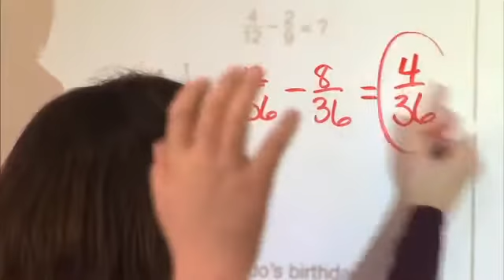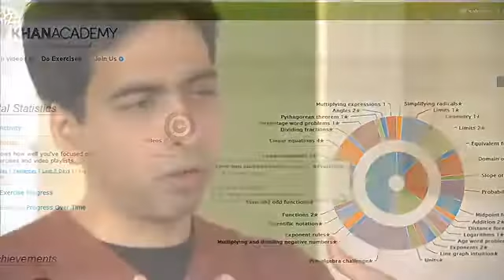Салман об Академии Хана на Gates Notes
The Gates Notes: Sal on Khan Academy